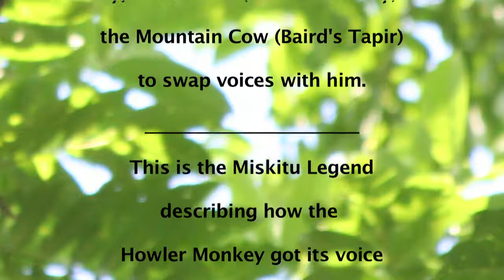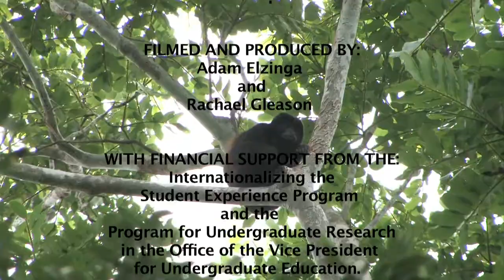How the Howler Monkey Got Its Voice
This Miskitu Legend from the Coast of Nicaragua explains how the Howler Monkey (locally called Baboon) got its loud, booming voice.  The story is told by Thomas Fox, a leader of the indigenous Miskito people who have lived along the famous "Mosquito Coast" for centuries.